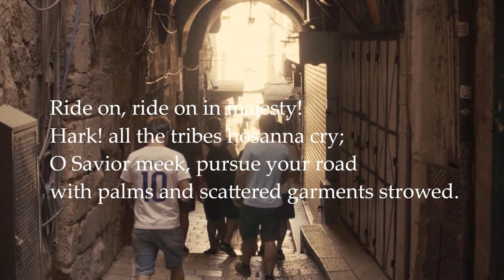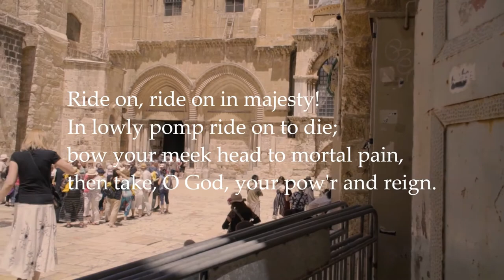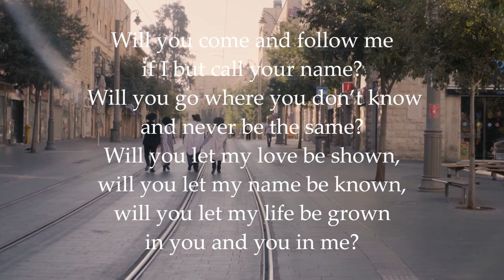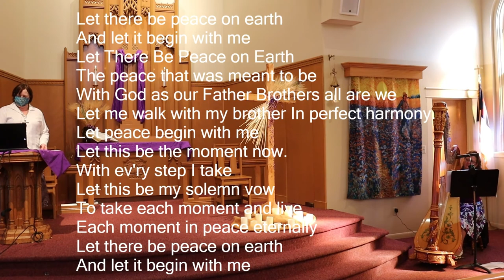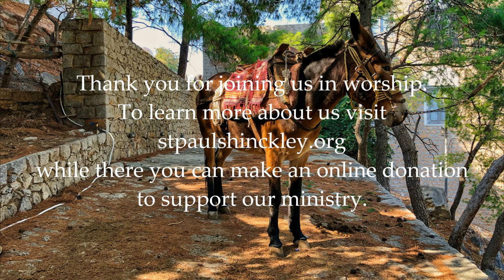The World Turned Upside Down: Palm Sunday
7 Mass shootings in 7  days, how does our Palm Sunday texts speak to that reality?

Thank you for joining St. Paul's Hinckley in worship. To learn more about us visit stpaulshinckley.org while there you can make an online donation to support our ministry.

Worship Notes:
“Palm Sunday, a Service of Commitment” The Cross in the Marketplace, Dave Broom
“Ride One” Stages on the Way,

Picture Notes:
Thank you to the stunning videos produced on Pexels by Jakob Lundvall on Israel and Jerusalem.

Pixabay: Gerhard G., Gini George
Pexels: Callum Hilton, ArtHouse Studio, Alfie Sta,